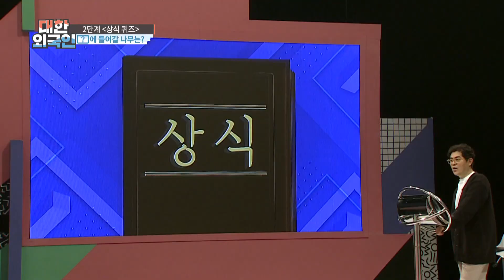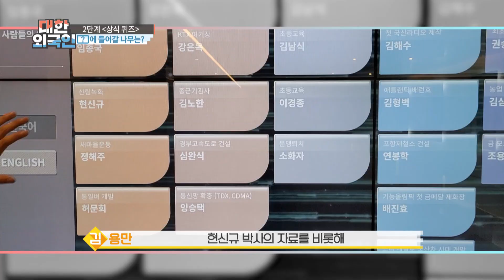故현신규 박사님이 개량한 나무의 이름은? l 대한외국인 l MBCevery1 l EP.181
▶ 대한외국인 ‹프리의 세계로 뛰어든 아나운서› 황수경 X 박찬민 X 김지원 X 조수연
▶ 황수경 ＂까부는 연습 하고 있다＂ 7년 차 프리 아나운서의 눈물 나는 노력!
▶ 박찬민 ＂퇴직금 많이 줘서 나왔다＂ 솔직한 퇴사 썰 공개!
▶ 김지원 ＂한의대 포기 후 2개월 만에 두 회사의 CEO가 되었다＂ 새로운 도전
▶ 조수연 ＂대한외국인 나오려고 1년 기다려... 개인기 보여주려 학원도 다녔다＂ 에스파 커버 무대 공개